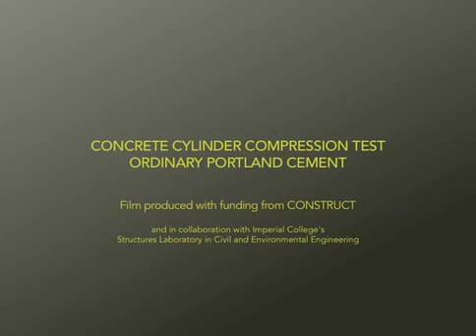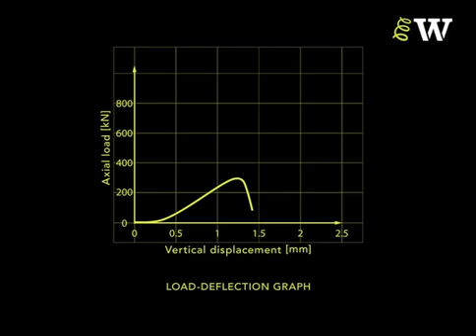Concrete Cylinder Compression Test - Ordinary Portland Cement